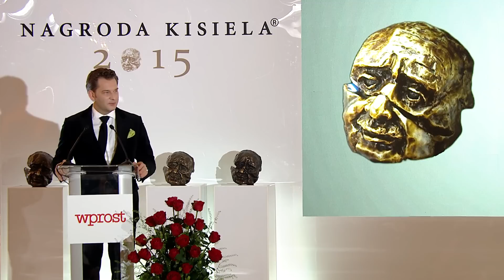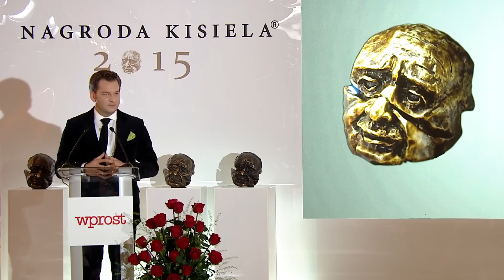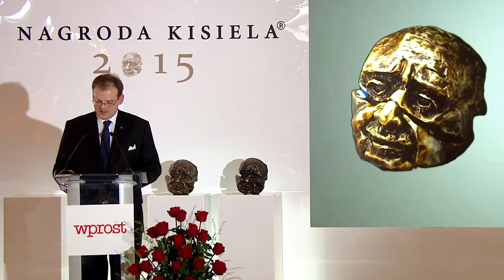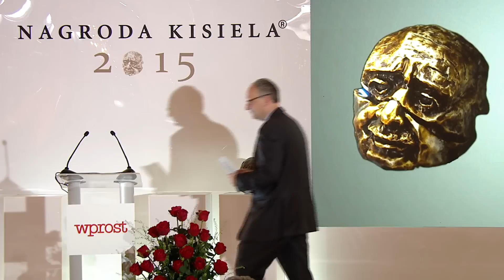Gala Kisiele 2015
22 marca 2016 roku w Sali Balowej Zamku Królewskiego w Warszawie odbyła się gala wręczenia Nagród Kisiela 2015. W kategorii Polityk nagrodzony został Kornel Morawiecki, w kategorii Przedsiębiorca Dariusz Żuk, a w kategorii Publicysta Mariusz Max Kolonko.